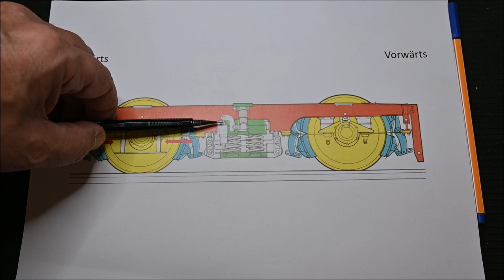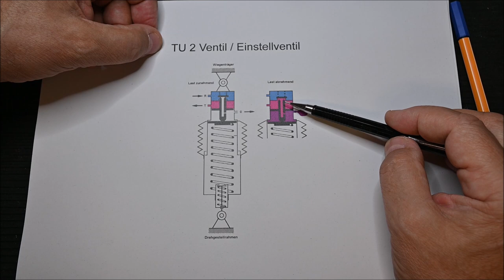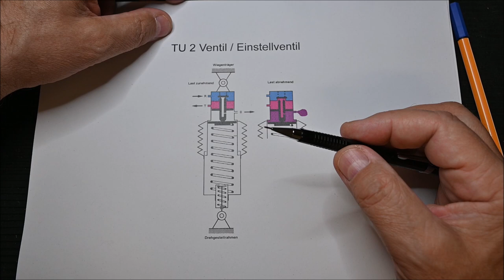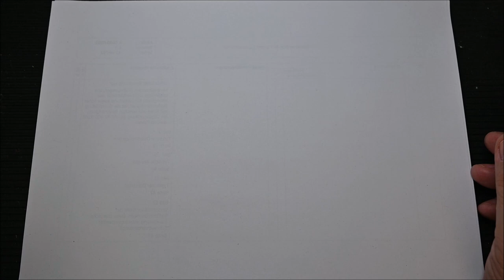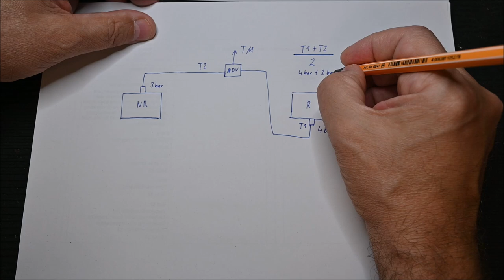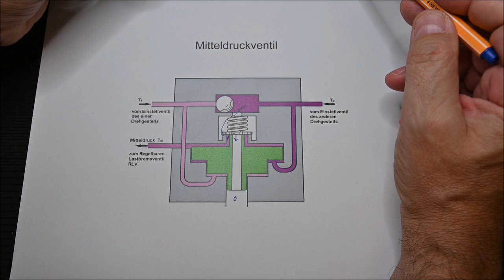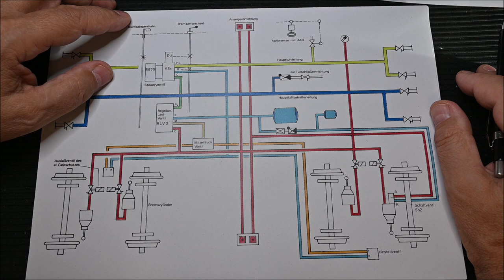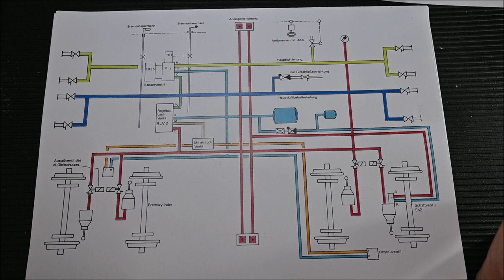Bremse Teil 9 TU2 / MDV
Eine kommerzielle Nutzung dieses Video bedarf meiner ausdrücklichen Zustimmung!

Die Funktion des Tastventil TU2 und des Mitteldruckventil der automatischen Lastabbremsung an n-Wagen.